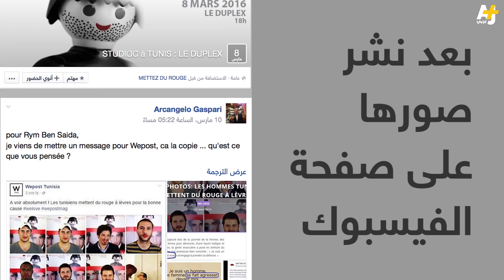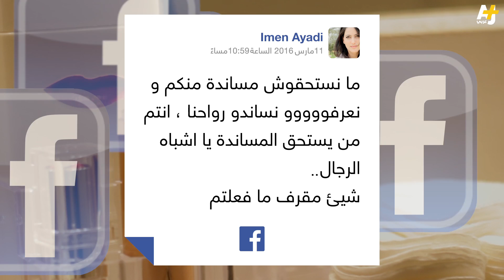تضامنوا مع النساء فوضعوا أحمر الشفاه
حملة في تونس يضع فيها الرجال أحمر الشفاه..
الهدف: التضامن مع النساء اللواتي تعرضن للعنف
النتيجة: جدل وانتقاد لطريقة التضامن